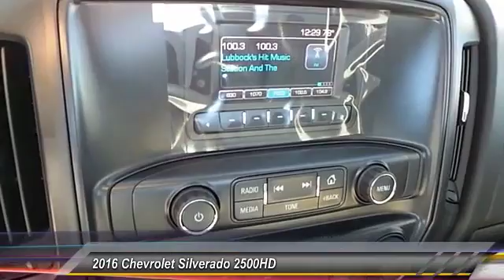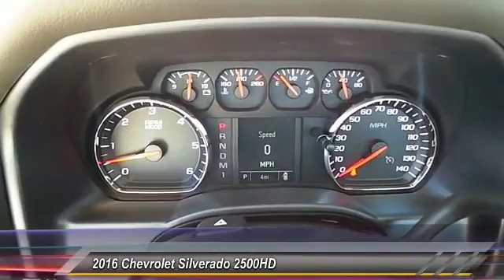2016 Chevrolet Silverado 2500HD Levelland TX C6384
2016 Chevrolet Silverado 2500HD 2WD Reg Cab 133.6 Work Truck

1403 E. State Road 114

NOTITLE